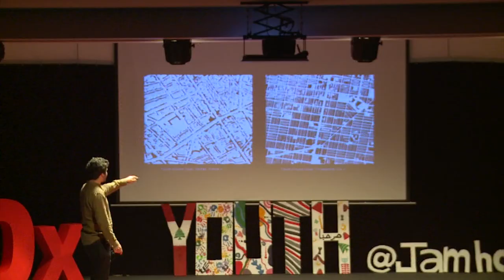Lebanese architecture and what it says about us | Malek Nacouzi | TEDxYouth@Jamhour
At the crossroads of architecture analysis, sociology and human behavior, some elements of the architectural vocabulary of traditional constructions in Lebanon possess an inherent meaning.
Space ends up as a medium to describe and support cultural interactions.
The "stayha" is one of those typologies. It stands as a transition from the outside, public space to the inner, private space. An in-between zone that has multiple anthropomorphic possibilities. Malek is an undergraduate architecture student from the Académie Libanaise des Beaux-Arts whose passion for arts and music brought to seek information around him. Today, he sees architecture as a way to understand identity, social interactions and reflect on what it means to belong. This talk was given at a TEDx event using the TED conference format but independently organized by a local community.